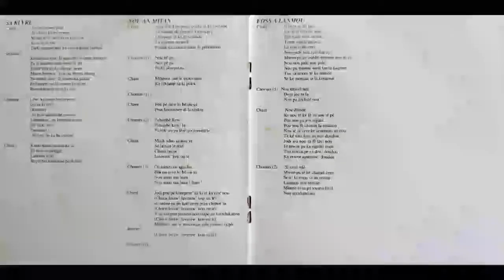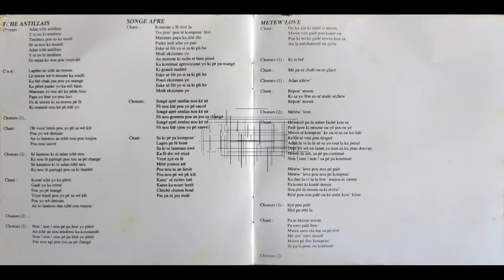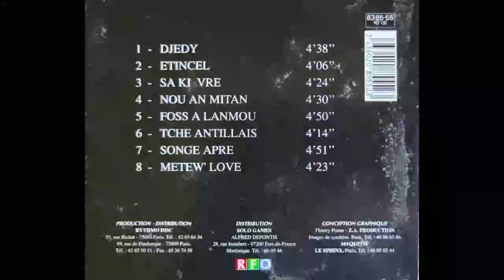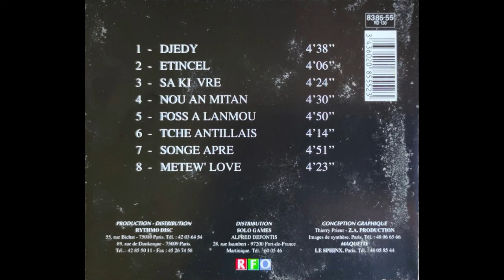METEORZ’ - Foss a lanmou 🪘🎹🎸🎺🎼🎧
👨🏾ARTISTE : METEORZ’
🎶TITRE : Foss a lanmou
✍🏾 AUTEUR : -
🎼COMPOSITEUR : -
🎤INTERPRETE : Marie-Claude CELESTINE
📀ALBUM : Vol. III
🎚️LABEL : RYTHMO-DISC
🎂SORTIE : 1994
🌎ORIGINE : MARTINIQUE